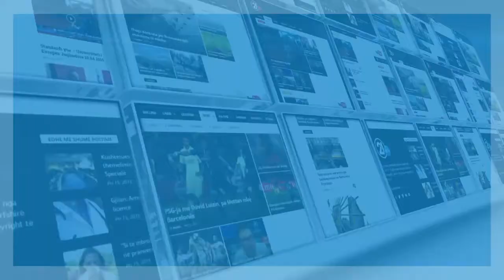Kadri Veseli me futbollistet nga diaspora - 21.10.2016